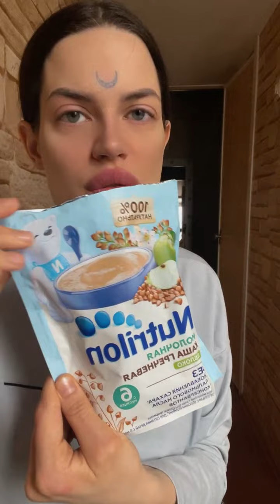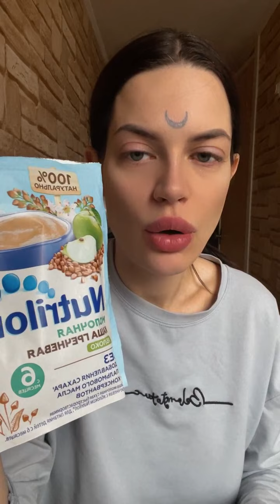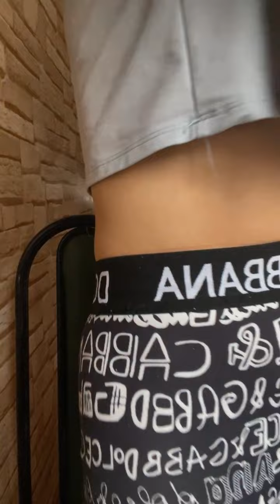Селена Майер ПРЯМОЙ ЭФИР 08.02.22 ч2